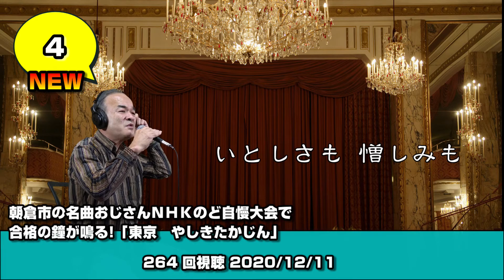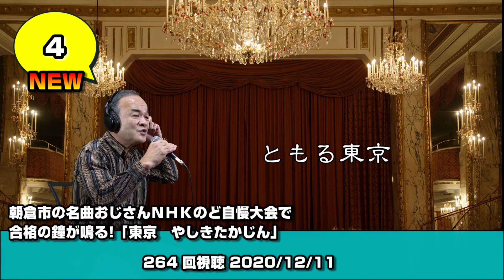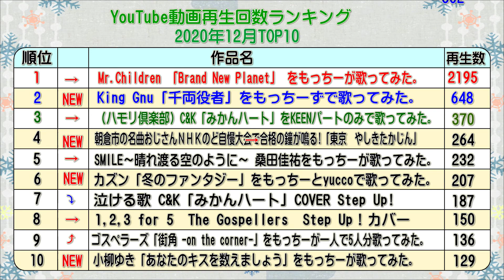Step Up！TV YOUTUBE 2020年12月動画ランキング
本日の動画更新は！
「Step Up！TV」で
2020年12月の間に最も再生された動画はどれか！？
ランキング形式で振り返っていきたいと思います！

先月に引き続きあの曲が断トツの数字を残してくれました！
勢いはどこまで続くのか？？

ぜひ！ご覧になられてみてください！！

各ランキングの動画は以下のリンクからご覧になられてみてください！！

 4.朝倉市の名曲おじさんＮＨＫのど自慢大会で合格の鐘が鳴る!「東京　やしきたかじん」

 9.ゴスペラーズ「街角 -on the corner-」をもっちーが一人で5人分歌ってみた。